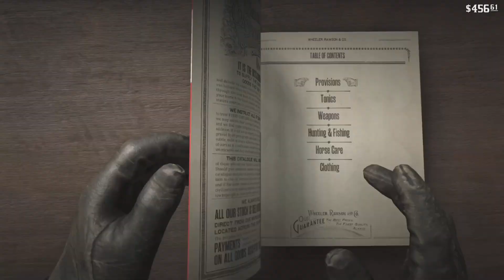We Bought A New House!! Red Dead Redemption 2 Ep.67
PSN  KillinGaming1